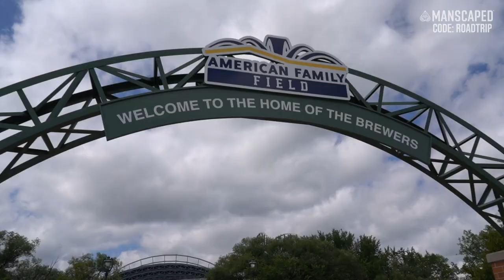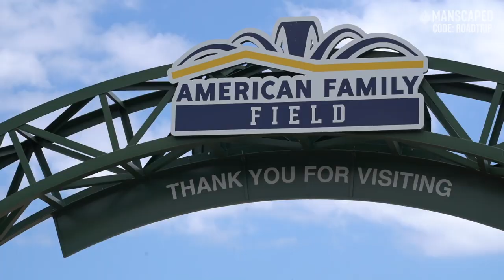We ran the Sausage Race and went down the slide in Milwaukee